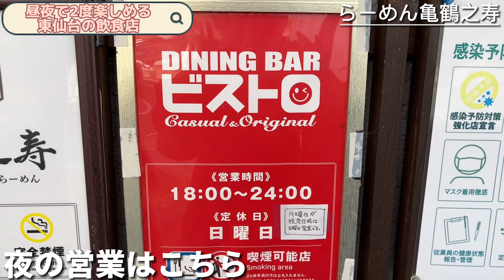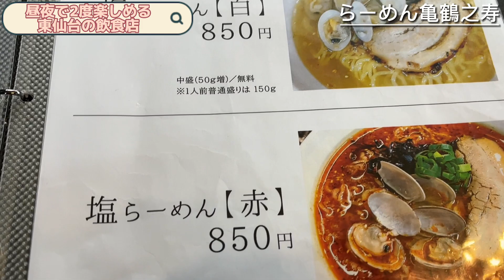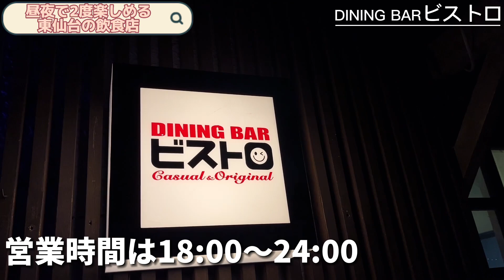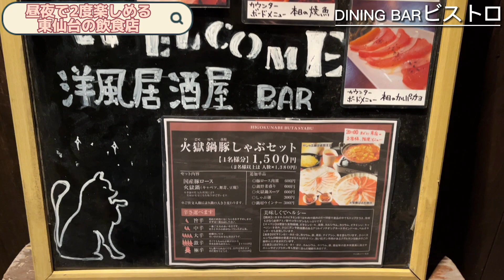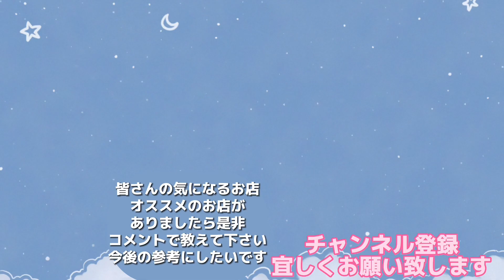昼はラーメン屋 夜は居酒屋2度楽しめる東仙台の飲食店【仙台グルメ】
昼の部
無添加･無化調らーめん亀鶴之寿（きかくのじゅ）

夜の部
DINING BARビストロ

【住所】
仙台市宮城野区東仙台1-6-43

【営業時間】
昼・11:00~14:30
夜・18:00〜24:00
【店休日】
月曜日・第三日曜日・日曜夜

【飲食店様】
店内の360°カメラ撮影も承っております。

動画内容をブログ版として書いてます。ゆっくり見たい方に

サクッとくお店情報がチェックできます。

【使用機材】
iPhone 13
Insta360ONE R
InstaGO2

Jeff Kaale - Flashback